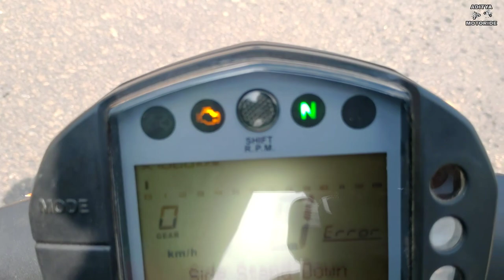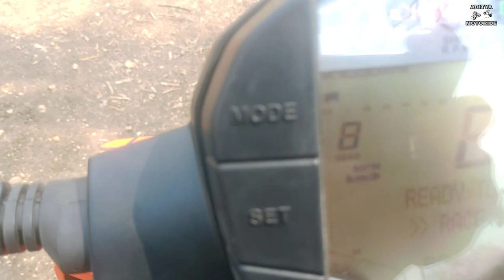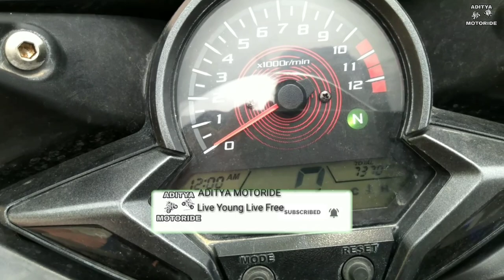KTM DUKE 250 VS HONDA CBR 250R|| Detailed Comparison|| Hindi Review.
In this video we Compared all New ( Ktm duke 250 vs HONDA CBR 250R)...friends this bike's are is most loveable to all teenagers in this generation.
                    Special Thanks to.sudarshan Honda for cbr 250r

Sudarshan Honda showroom Itarsi address.

Jai Prakash Nagar, NH 69 Nagpur, Road, Itarsi, 461111.